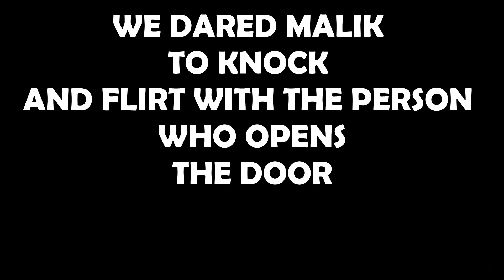Asking to sleep at strangers house **SECURITY CALLED**😂😨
Road to1K SUBS